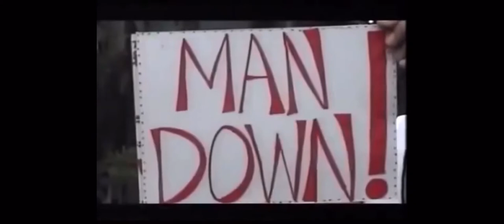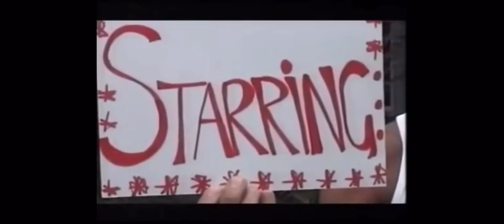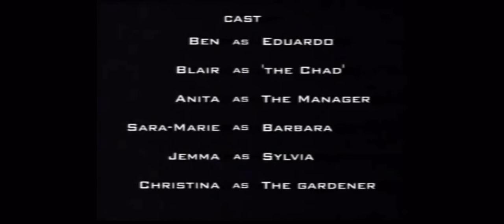Man Down // Big Brother Australia 2001 // Short Film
Man Down (2001) is a Short Film staring the Housemates from the first season of Big Brother Australia.

Directed by Johnnie
Staring:

Anita as “The Manager”
Sarah-Marie as “Barbara”
Jemma as “Sylvia”
Blair as “The Chad”
Christina as “The Gardener”
Ben as “Eduardo”

Big thanks to “BigBrotheroz” for posting the full length episode from which this was taken.
Watch all of Big Brother Australia 2001